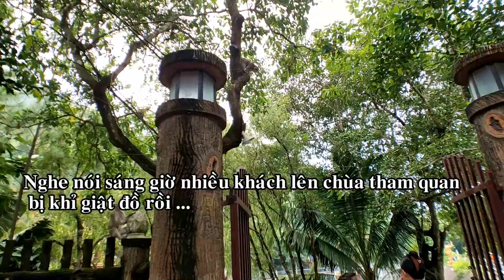Lên núi thì phát hiện rất nhiều khỉ hoang đói khát đi kiếm ăn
Chủ nhật 22/09/2019 mình leo núi Thị Vải (Tân Thành, Bà Rịa Vũng Tàu) để quay video ngôi chùa trên núi thì gặp 1 bầy khỉ hoang tới gần chùa để kiếm ăn. Nghe sư thầy nói bình thường tụi nó cũng ở treong ngọn núi này nhưng ở nơi khác, do bây giờ hết mùa trái cây nên lũ khỉ di cư tới gần chùa để tìm thức ăn